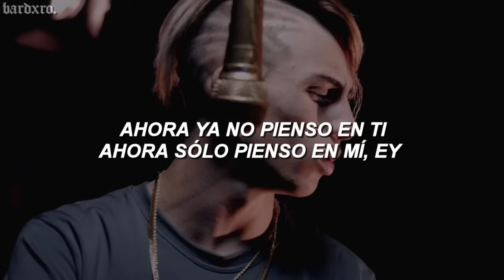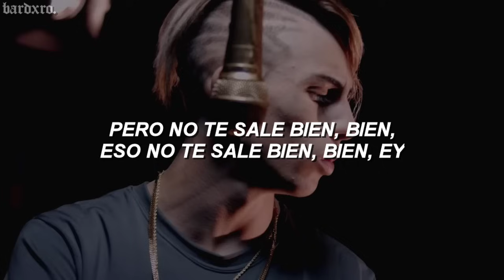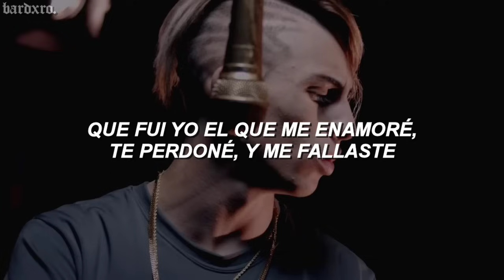khea - vete // letra